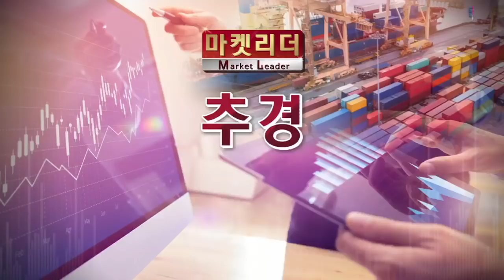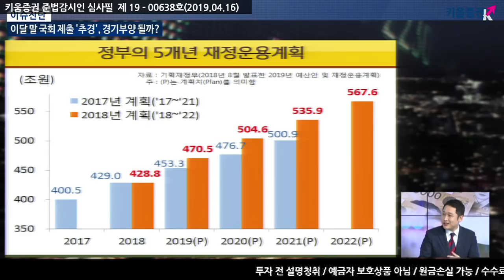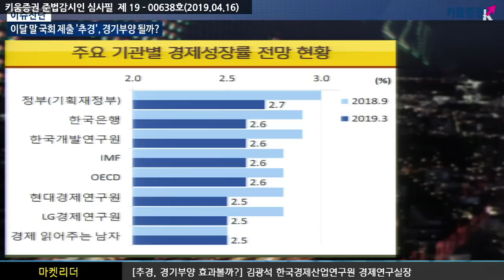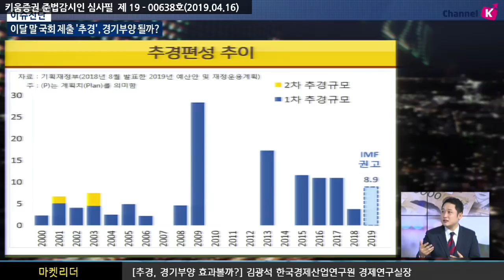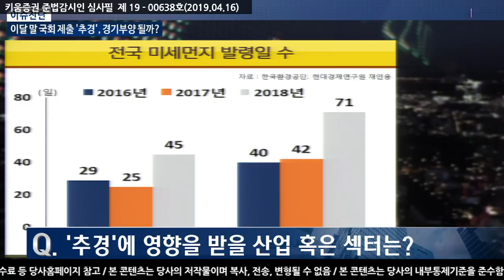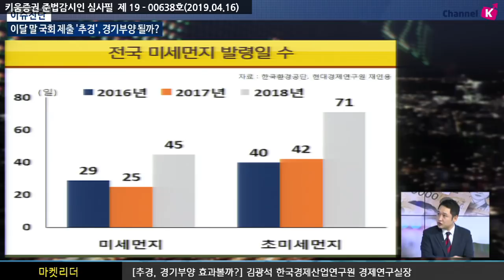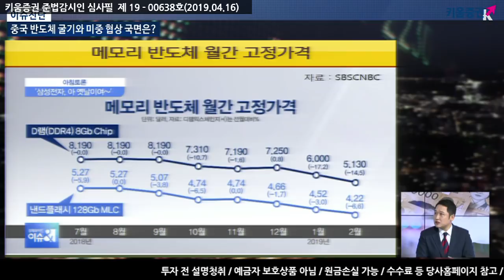​ [주식투자] 이진우 소장의 마켓리더 / 추경, 경기부양 효과? 반도체 전망? (with. 경제 읽어주는 남자! 김광석 경제연구실장/19.04.16)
현 정부 들어 세 번째 추경(추가경정예산) 편성이 기정 사실화된 상황에서
매년 반복되는 추경편성은 국내 경제 전망이 낙관적이지 않다 라는 것을 말해 줌.

올해는  6~7조 원 규모로 추경이 편성될 것이며 추경에 영향을 받을 산업이나 섹터는 바로 미세먼지!
김광석 실장에 따르면 미세먼지 측정‧감시‧분석기반 구축, 공기청정기 지원 등과 관련된 섹터들이 직접 영향을 받을 것이고 더불어 최근 강원도에서 발생한 대형 산불과 관련해서도 산불 진화‧예방 인력 확충, 진화용 헬기 구매 등 산불 대응 시스템을 강화하는 방안 또한 검토할 것이라고.
또 다른 이슈!
반도체 전망...
미중 무역분쟁이 완화된다는 전제 아래 중국 반도체 산업이 가시적인 성과를 낼 수 있는 해는 바로 올해라고 전망하지만 무역분쟁이 장기전으로 돌입된다면 그 속도는 더뎌질 수 있음

이진우 GFM 투자연구소장, 김광석 한국경제산업연구원 경제연구실장​
「좋아요」와 「구독」  잊지 말고 눌러주세요